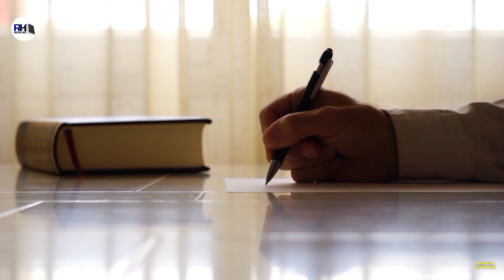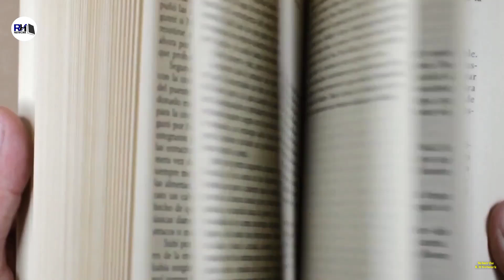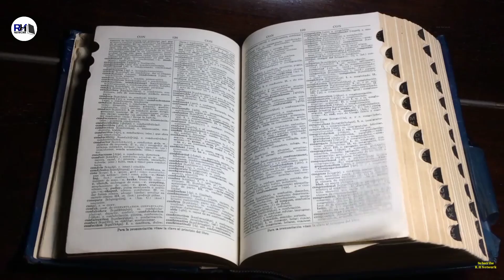Real Story Of Dajjal And Turkey । दज्जाल और तुर्की देश का क्या रिश्ता है - R.H Network